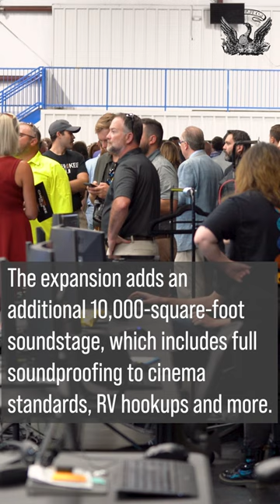Cherokee Film Studios breaks ground on expansion.